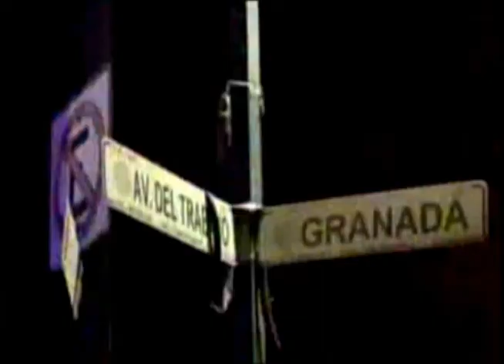1 NOVIEMBRE NINIS con Elyanna Montelongo